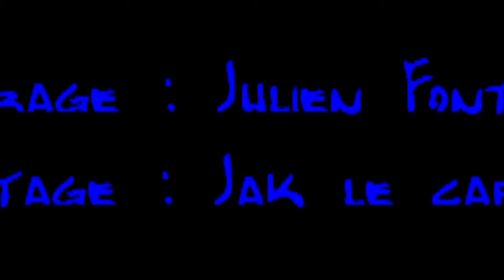DH promotionnelle du Bras Creux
Le 1 Août 2010 les riders de l'île se sont retrouvé sur le Tampon pour un DH de ouf au milieu des pâturages du Bras Creux . Suivez cet évènement Au travers de ces quelques images.